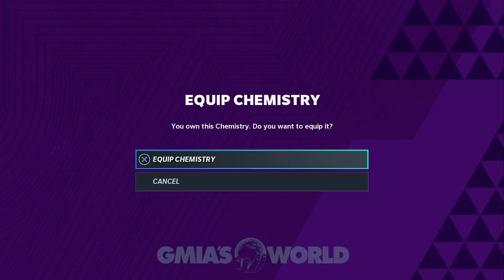FREE 98 OVR ZEKE ALLEN LAZARD JUSTIN REID SHAQUILL GRIFFIN! Madden 21 Ultimate Team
How to get a FRee 98 ovr mcs player now!